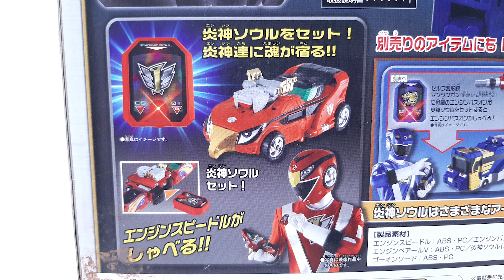【炎神戰隊 轟音者】DX 炎神王 炎神戦隊ゴーオンジャー DX エンジンオー Engine Sentai Go-onger DX Engine-Oh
三台炎神與三人的心合而為一的時候 巨大的炎神之王就此降臨
3体の炎神と、3人の心が一つになる時、巨大なる炎神の王が降臨するぜ!!

小時候挺喜歡炎神王的 不過當年還是國小無法入手QQ
而前幾年收到了完整的炎神G12 算是填補了童年的心願
之後會陸續介紹其他機體的